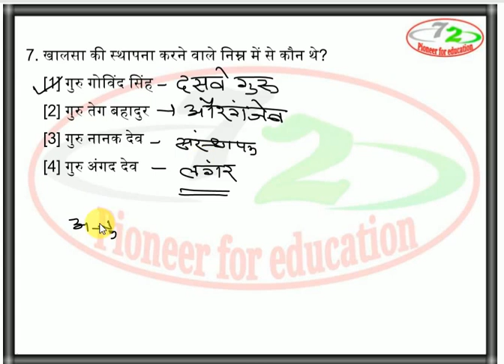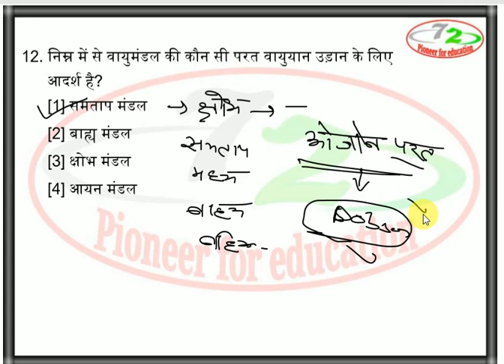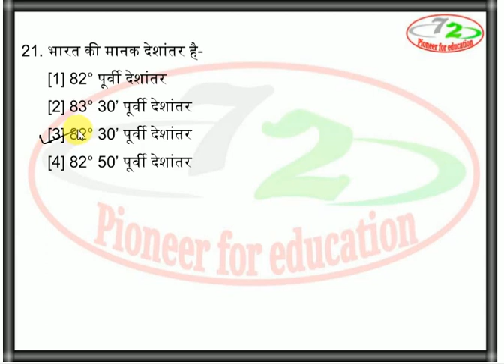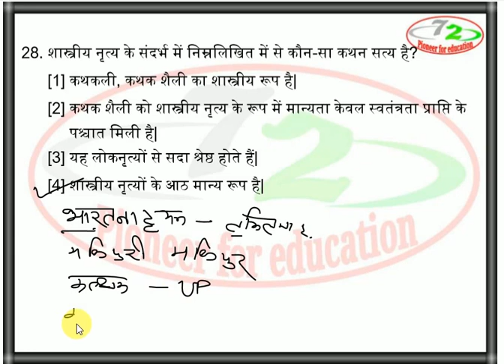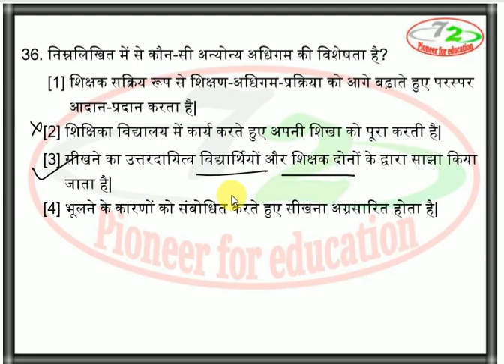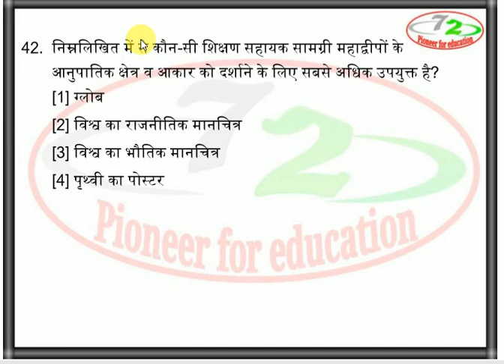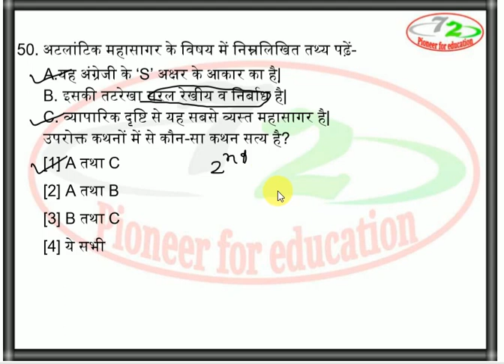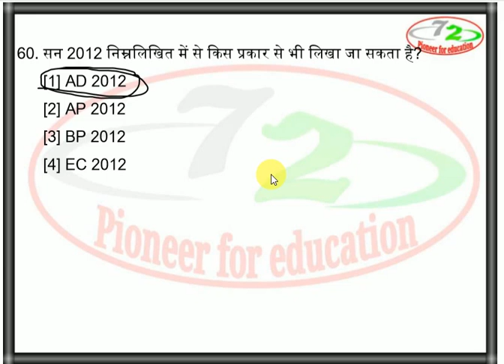CTET PAPER 2 SOCIAL SCIENCE 3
CTET PAPER 18 NOV. 2012